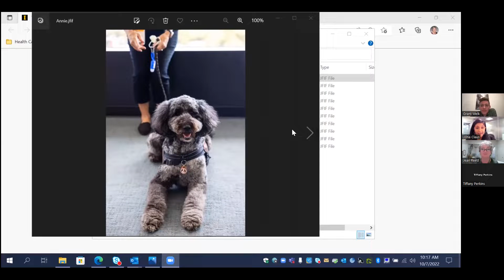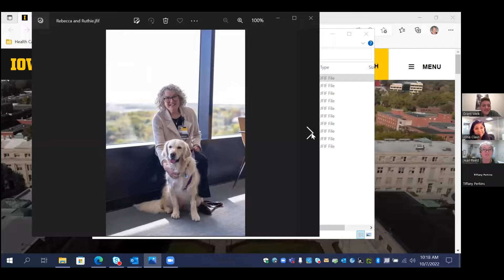First Friday: Leadership LIVE - October 6, 2022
Hand Hygiene initiative, 'Where does the money go?', and recognizing our Furry Friends volunteers!